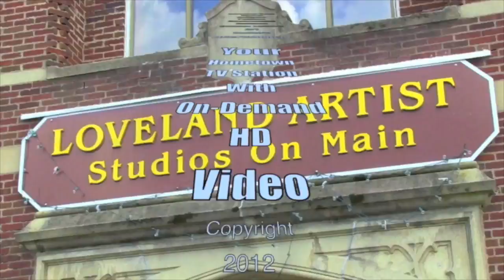Loveland vs. Anderson Football 9/30/16